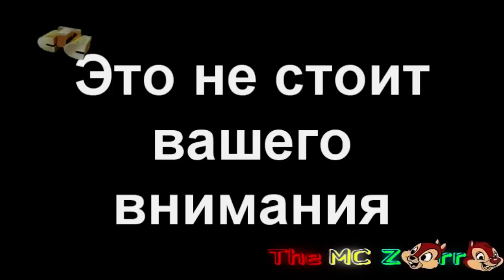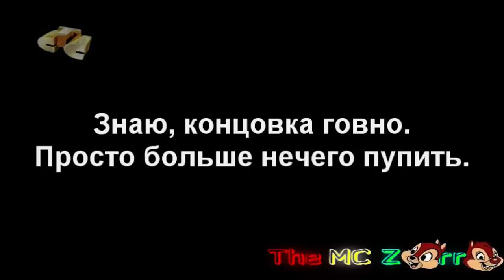04. Чип и Дейл - Как мы встретились с РакРакROCKINBEATZ | RYTP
Вторая часть пятикнижия о рубине. Для следующей части мне бы хотелось сотрудничества, т.к. я уже болт забил на эти пупы, а кто-то их ждёт.
Тут, собственно, музыка, использованная в пупе:
0:16 The Chemical Brothers - Block Rockin' Beats
0:23 This Is Sparta инструментал
0:30 Думаю, не надо объяснять
0:46, 1:47 - 70's Porn Music - Debbie Does Dallas
0:57 АК-47 - Чё ты паришься? (ft.Айк Дым)
1:09 Pendulum - Fasten Your Seatbelts
1:14 Бьянка - Были Танцы
1:37 Green Day - Restless Heart Syndrome
2:17 Не знаю, что за музя, наберите Cat is planning something evil, там спросите
2:22 Red Hot Chili Peppers - Give It Away
2:35 Александр Серов - Я люблю тебя до слёз
2:37 Гражданская Оборона - Убивать
2:39 Валентин Стрыкало - Русский Рок
2:42 Trauma Center DS 2 - Gentle Breeze
2:51 Heart of a Coward - Shade
2:56 Kraftwerk - We Are The Robots
3:05 George Michael - Careless Whisper
3:07 Lz0 - kuk
3:27 P!nk - U And Ur Hand